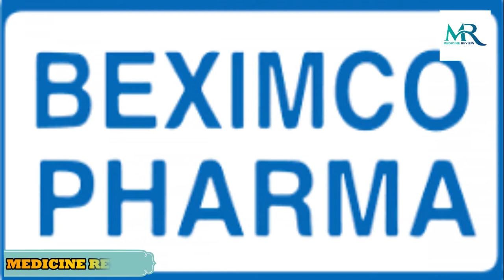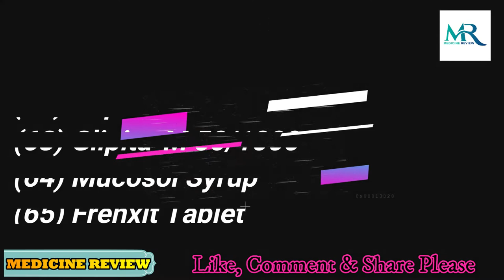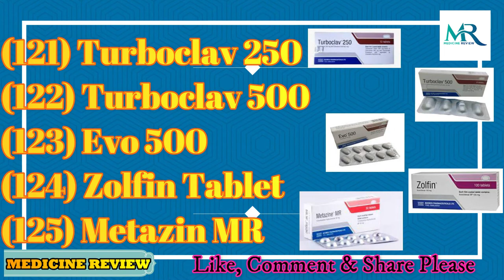বেক্সিমকো ফার্মার রানিং ঔষধের লিস্ট/ Beximco pharma running product short list/Medicine review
বেক্সিমকো ফার্মাসিটিক্যাল লিমিটেড কোম্পানির রানিং ঔষধের লিস্ট I Beximco pharma running product list

বেক্সিমকো ফার্মাসিউটিক্যালস লিমিটেড।
বেক্সিমকো ফার্মাসিউটিক্যালস লিমিটেড হল বেক্সিমকো গ্রুপের ফ্ল্যাগশিপ কোম্পানি যা বাংলাদেশে বেক্সিমকো ফার্মা নামেও পরিচিত। কোম্পানিটি 1976 সালে প্রতিষ্ঠিত হয় এবং 1980 সালে এর কার্যক্রম শুরু করে। কোম্পানির ব্যবস্থাপনা পরিচালক নাজমুল হাসান পাপন। কোম্পানির উৎপাদন কারখানাটি রাজধানী ঢাকার কাছে অবস্থিত যা 22 একর এলাকা জুড়ে রয়েছে।

বেক্সিমকো ফার্মাসিউটিক্যালস লিমিটেড বিভিন্ন ধরনের ডোজ ফর্ম তৈরি করে যার মধ্যে রয়েছে ক্যাপসুল, ট্যাবলেট, তরল, ক্রিম, ইন্ট্রাভেনাস ফ্লুইড, সাপোজিটরি, মলম, চক্ষু ড্রপস, মিটারড-ডোজ ইনহেলার, জীবাণুমুক্ত চক্ষু, প্রিফিলড সিরিঞ্জ, লাইওফিলাইজড, বড় আকারের লাইওফিলাইজার ইত্যাদি। .

কোম্পানিটি বর্তমানে 500 টিরও বেশি পণ্য উত্পাদন করে যা বিস্তৃত থেরাপিউটিক সেগমেন্টগুলিকে কভার করে এবং উচ্চ-প্রযুক্তির বিশেষ পণ্য সরবরাহ করে। কোম্পানির উৎপাদিত ওষুধগুলি মার্কিন যুক্তরাষ্ট্র, ইউরোপীয় ইউনিয়ন, অস্ট্রেলিয়া, ব্রাজিল এবং কানাডার নিয়ন্ত্রক কর্তৃপক্ষ দ্বারা স্বীকৃত হয়েছে এবং এখন বিশ্ব বাজারে অনেক সাফল্যের সাথে এগিয়ে যাচ্ছে।

 Beximco Pharmaceuticals LTD.
Beximco Pharmaceuticals Ltd. is the flagship company of Beximco Group also known as Beximco Pharma in Bangladesh. The company was established in 1976 and incepted its activities in 1980. The Managing Director of the company is Nazmul Hasan Papon. The company manufacturing factory is situated near the capital city of Dhaka which covers an area of 22 acres.

Beximco Pharmaceuticals Ltd. produces various types of dosage forms which include capsules, tablets, liquids, creams, intravenous fluids, suppositories, ointments, ophthalmic drops, metered-dose inhalers, sterile ophthalmics, prefilled syringes, lyophilized injectables, and large volume parenteral, etc.

The company currently produces more than 500 products covering a wide range of therapeutic segments and provides high-tech specialized products. The medicines manufactured by the company have been recognized by the regulatory authorities of the USA, European Union, Australia, Brazil, and Canada, among others, and are now moving forward with much success in the world market.